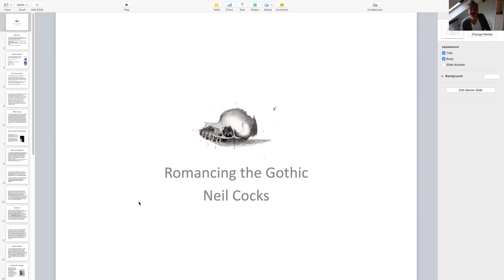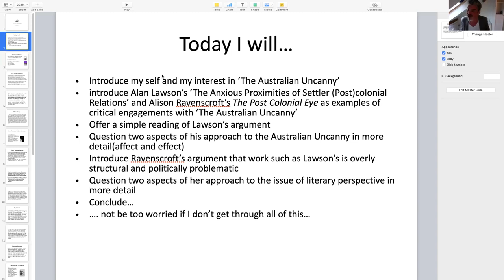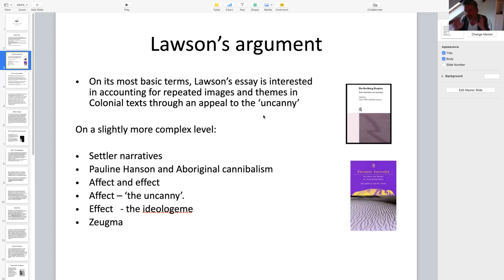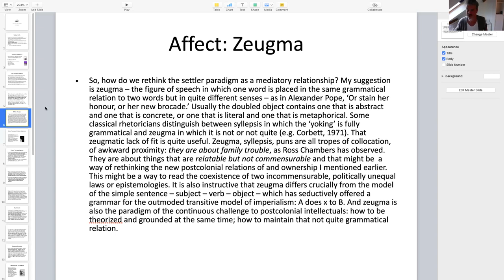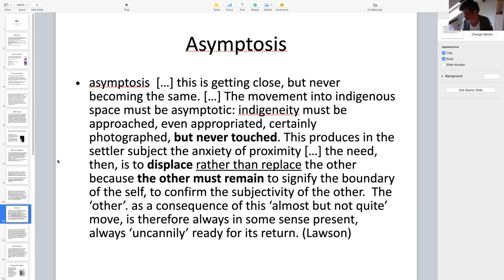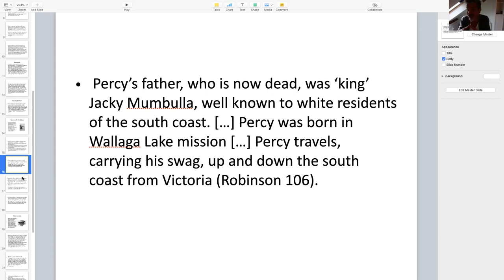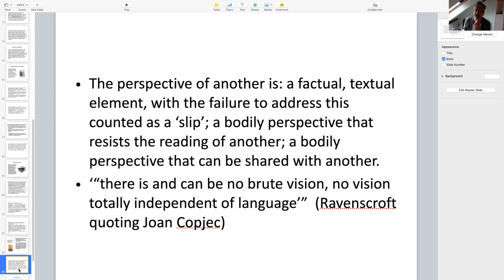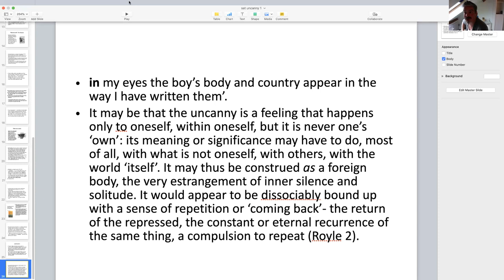The Uncanny Uncanny and Australian Gothic - Neil Cocks (Theory)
This is the second recording of Neil Cocks' talk on The Uncanny Uncanny. It is theory heavy - a complex and intriguing investigation of the topic!